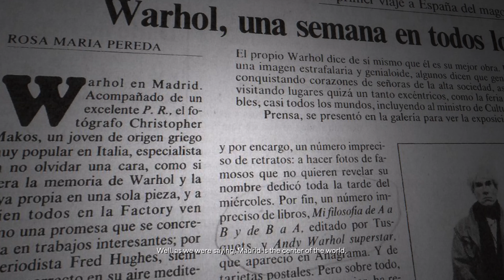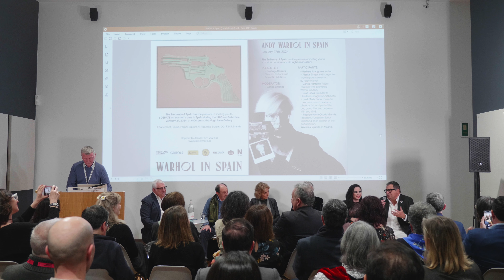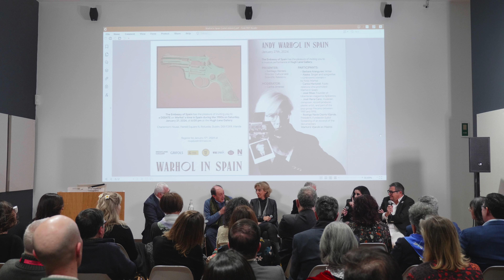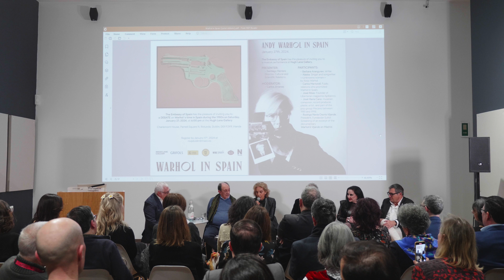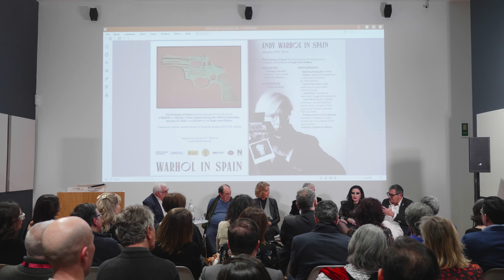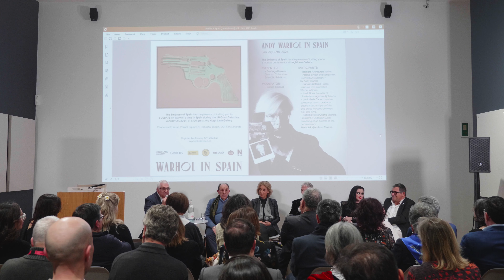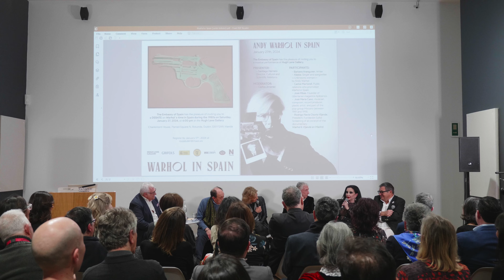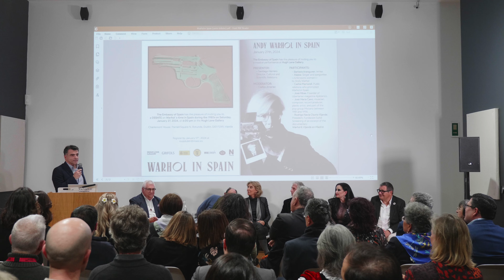Warhol en España - Coloquio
Como clausura de la exposición Andy Warhol Three Times Out en la Hugh Lane Gallery de Dublín, se celebra la mesa redonda sobre Warhol en España, con la participación de Bárbara Aranguren, escritora; Alaska, cantante y compositora; Carlos Martorell, relaciones públicas que promocionó Warhol en España; José Ribas, fundador de la revista libertaria Ajoblanco; y Rodrigo Navia-Osorio Vijande, Presidente de la Fundación Suñol.

Warhol visitó España en 1983 atraído por sus artistas e iconos de la cultura pop de la "movida", entre ellos Alaska o Almodóvar. Alaska fue retratada por Warhol como la "mujer desconocida" y Almodóvar asistió a algunas de las fabulosas fiestas organizadas por el coleccionista de arte y galerista Fernando Vijande. Madrid le mostró sus mejores talentos y su impresionante vida social. Con este motivo, la Embajada de España invitó a artistas, periodistas y escritores españoles a asistir a un debate sobre la estancia de Andy Warhol en España y proyectó un fragmento del documental Warhol & Vijande en Madrid.

Organizado por la Embajada de España en Irlanda, en la Hugh Lane Gallery.

As a closure to the exhibition Andy Warhol Three Times Out at the Hugh Lane Gallery in Dublin, this round table brings a conversation about Warhol in Spain, with the participation of Barbara Aranguren, writer; Alaska, singer and songwriter; Carlos Martorell, public relations who promoted Warhol in Spain; José Ribas, founder of libertarian magazine Ajoblanco; and Rodrigo Navia-Osorio Vijande, President, Fundación Suñol.

Warhol visited Spain in 1983 attracted by its artists and «movida´s» pop culture icons, amongst them Alaska or Almodóvar. Alaska was portrayed by Warhol as the «unknown woman» and Almodovar attended some of the fabulous parties organised by the art collector and gallerist Fernando Vijande. Madrid showed him its best talents and its stunning social life. For this event, the Embassy of Spain invited Spanish artists, journalists and writers to attend a debate on Andy Warhol´s time in Spain and screened an excerpt of the documentary Warhol & Vijande en Madrid.

Organized by the Spanish Embassy in Ireland at the Hugh Lane Gallery.